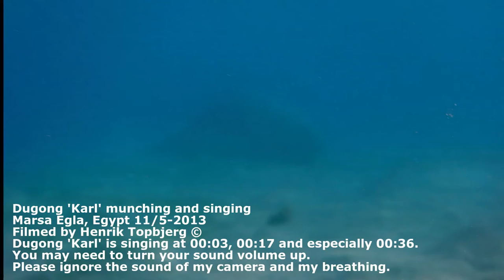Dugong 'Karl' munching and singing - Marsa Egla, Egypt 11/5-2013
Henrik's 10 tips for finding a dugong!
#1: When trying to find a dugong it helps tremendously to dive somewhere where dugongs are known to live ;-) ;-)
#2: Look for short seagrass and lawn mover like patterns in the seagrass (when a dugong has been eating from the seagrass it looks like a lawn mower has gone through the seagrass). That way you know if a dugong has recently been there.
#3: Look for clouds of sand near the seagrass. When dugongs eat seagrass they whirl up a lot of sand (unfortunately so do green turtles sometimes...and divers with poor buoyancy ;-) ).
#4: For some reason dugongs prefer short seagrass. Note that it is actually the roots of the seagrass that the dugongs eat (not so much the green leaves).
#5: Look for dugong poop (bears resemblance to human poop ;-) )
#6: Concentrate your search to seagrass fields where the depth is 2-6m. Dugongs need to go up for air every 5-6 minutes and therefore prefer eating seagrass at shallow depth.
#7: Stop, hold your breath and listen! Dugongs are friendly creatures who often like to sing/communicate. If you hear dugong singing, then there is a dugong somewhere close! :-)
#8: When you find the dugong bear in mind it has very poor eye sight. Avoid approaching the dugong from behind or from above. Also avoid a too brisk approach. Best approach slowly from the side at seagrass level, so not too scare the dugong. Or even better position yourself 7-8 metres in front of the dugong in the line that is moving while eating seagrass (while eating it normally moves in a somewhat straight line)...that way the dugong will come to you :-)
#9: If you position yourself right (in the line it is munching seagrass) and you behave calm, the dugong will often get amazingly close to you :D
Avoid frentic swimming about the dugong as this can make it nervous and make it leave :-/ This is also the reason that dugongs are best seen on scuba - the frentic up and down diving of snorkellers tend to make a dugong nervous. Luckily snorkellers tire fast - so if you find a dugong with snorkellers about it, just wait 10-12 minutes and the snorkellers will tend to tire and go away.
#10: A tip for photos and videos, if you are group of divers...try get everybody to stay on the same side of the dugong (up current if there is a current as dugongs swirl up a lot of sand when eating). That way everybody in the group can get some good photos and videos of the dugong without too many visually disturbing yellow fins, bubbles and divers in akward postions etc in the photo/video.
...as for tip #7 have a listen in this old video of mine that I yesterday found on one of my old memory cards :-)
NOTE: Best seen in HD and full screen.